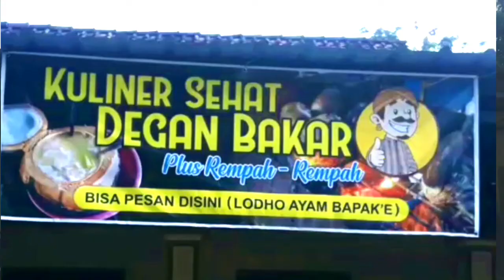Sensasi Lodho Ayam Kampung BAPAK'e Ds. Pandantoyo Kec. Ngancar Kab. Kediri